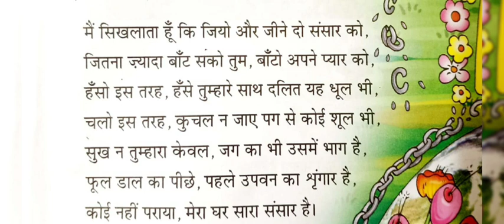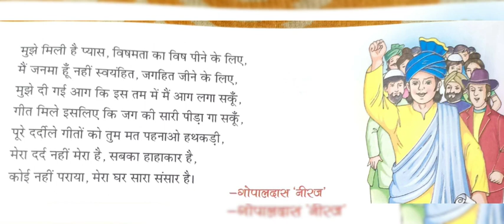Std -7 विषय - हिन्दी कविता - 1 कोई नहीं पराया